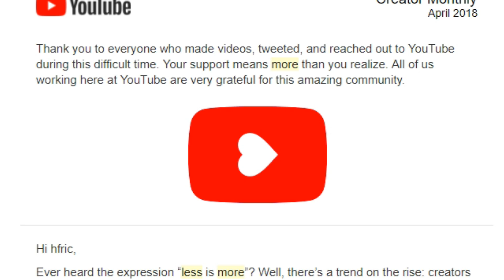Dear Hfric...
... i will over saturate this channel , like Atari did with its games to create a Video game crash of 1983 haha...